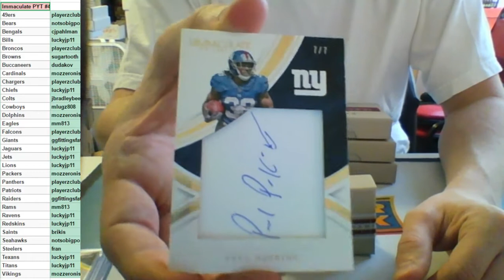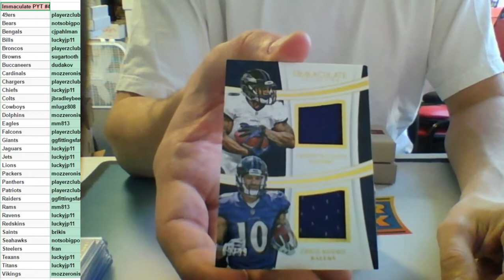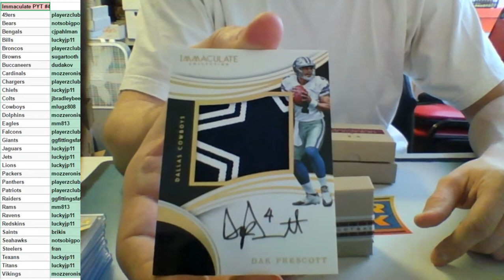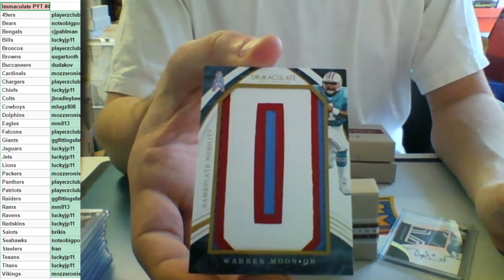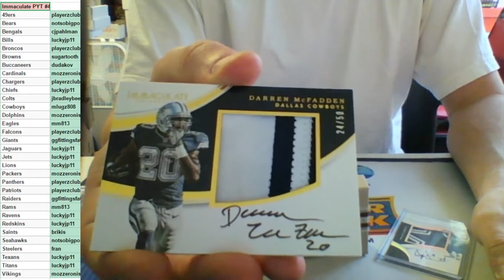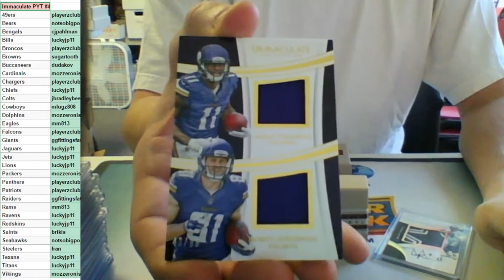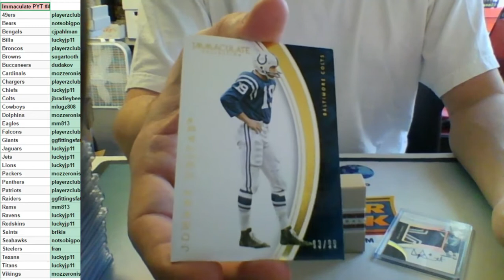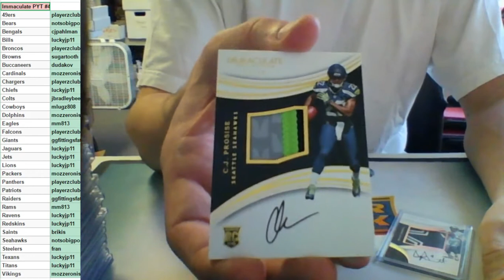2016 Immaculate Football Full Case PYT #4